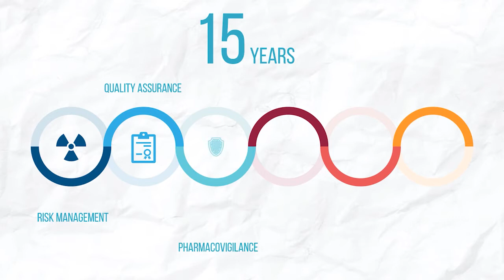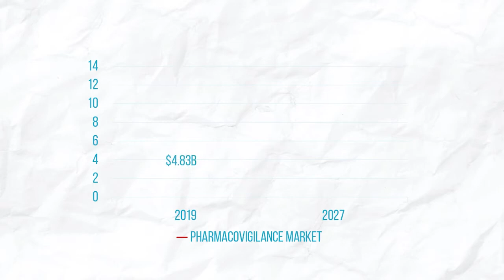Job Ready Pharmacovigilance and Drug Safety Certificate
Recommended by the American Society of Pharmacovigilance.